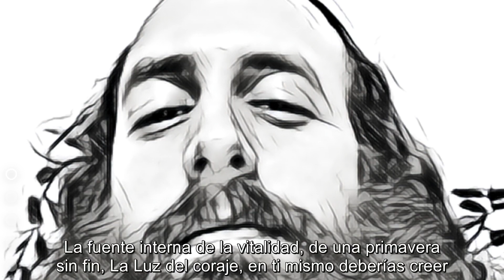Nueva canción de Rav Dror - "Inner Power / Poder interior" (Video musical)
Letra y Melodía: Dror Moshe Cassouto
Música y producción: Jacob Spadaro
Voces: Dror Moshe Cassouto, Jacob Spadaro, Ohr Avraham Cassouto

Mezcla y dominio por
Jason Goldglancz
Gold Records LLC
Rechordme.com

Letra:
Tú me conoces, mi nombre es RDMC
Con el Proyecto Emunah, todas las Naciones conmigo
Cierra los ojos, solo respira, mira la verdad
No persigas el mundo falso, no compres las noticias falsas
Sé tú mismo, tu verdadero ser,
No dejes que nadie tome nuestra riqueza natural
Mira lo bueno, no temas sin desesperación
Atesora quién eres, y comparte

Fuente interna de poder, de una primavera sin fin,
Luz de Coraje, en ti mismo deberías creer
Ellos pueden echarte abajo, al suelo
Sosténgase hasta que esté levantado, ponga su corona
Rey de la Creación, Holy Soul inside
Enfócate en lo espiritual y encontrarás
Incluso si una voz malvada de desesperación
rompe tu espíritu a
Ayudaremos a reparar y hacer sus sueños realidad
Todo el Proyecto Emunah aquí para ti

Creemos en un solo Dios, pero luchamos el uno por el otro
Cuenta con tu sabiduría, porque te necesitamos, hermano
Para ser tú, para expresar tu corazón,
Deja que los colores de tu alma, muéstranos lo que tienes
Mira profundo, cree que puedes sanar
La luz de tu alma es piadosa y real
Somos todos, parte de algo tan alto,
Así que no ocultes tu belleza, debes dejarla brillar
Por lo tanto, compartir

rompe tu espíritu en pedazos, corta y rasga

Cada persona en el Universo,
Debe revelar los tesoros que lleva dentro
Ser una persona de verdad es, para ser honesto contigo mismo
Y para expresar tus pensamientos y emociones

Difundir Emunah (Fe) en el mundo.